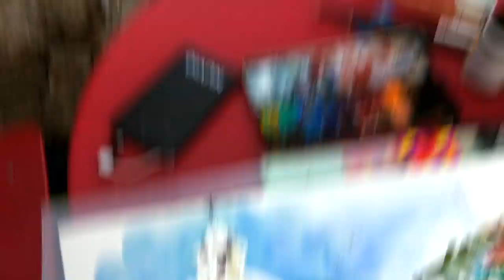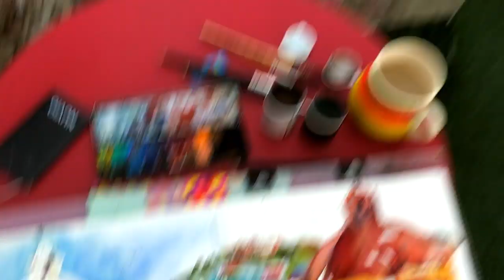FULL DEMO in Mexico✨ : POSITIVE + NEGATIVE PAINTING 🎨🖌 / Watercolor Urban Sketching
I hope you will like this full watercolor demo of me painting two domes in Mexico, on location, like watercolor Urban Sketching / Travel Journal. 😆
Watch me painting the scene in Guanajuato and work with negative painting, positive painting, calligraphic marks, variegated washes and more. 😊
I am using a Squirrel Mop, a Winsor & Newton Kolinski Sable Pointed Round, a Flat Brush and a Swordliker.

🎵 MUSIC
from the YouTube Library.  "Si Senorita"-

💙 and Anne-Laure Jacquart on FACEBOOK. 😆😅 😉

😁 Happy Watching!! 🎉